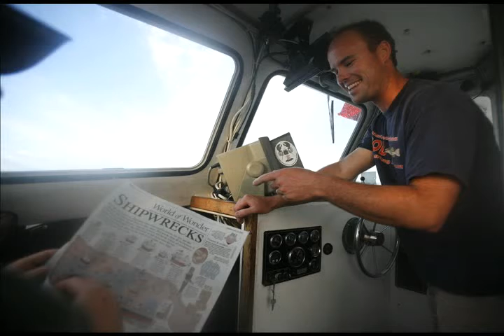Roots Workshop: Stephen Bobb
Roots Workshop student Stephen Bobb photographs a traditional Cape Cod lobsterman.